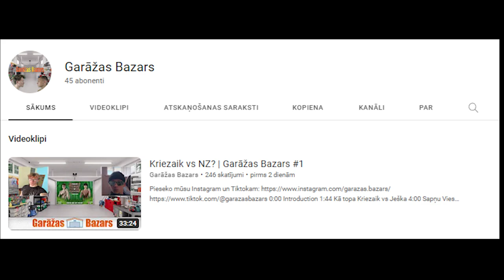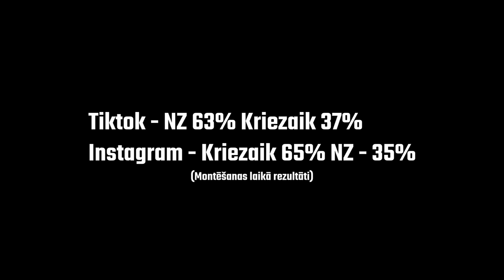Kriezaik vs NZ | Full Fight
The full fight between Edgars Mediņš and Niks Zeltiņš
Kriezaik: